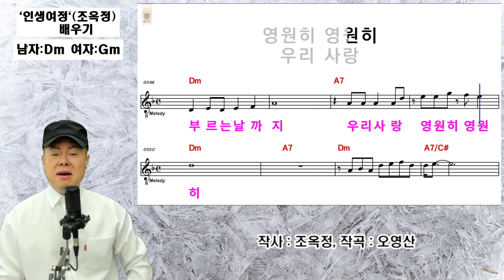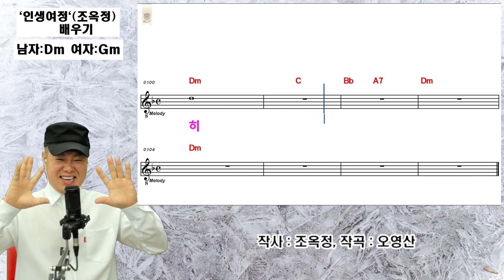`인생여정` (조옥정) - 배우기.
실시간 스트리밍  :  매주 : 월 화 수 목 금요일  ㅡ  오전10시30분 ,